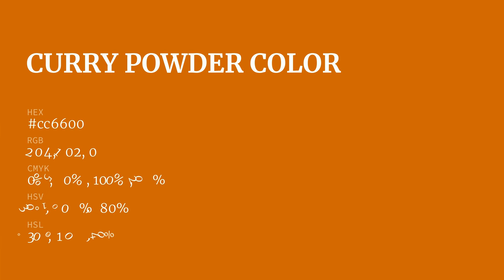Curry Powder color cc6600 hex color - Orange color - Cool color cc6600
What color is Curry Powder ? cc6600 hex color - Orange color - Cool color cc6600

Hex cc6600 Color Code is also known as Curry Powder color.